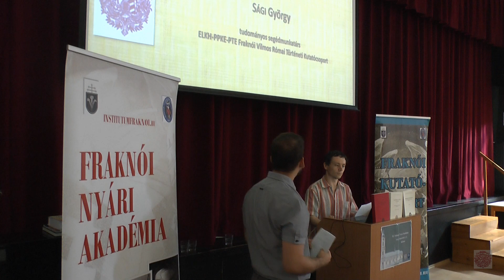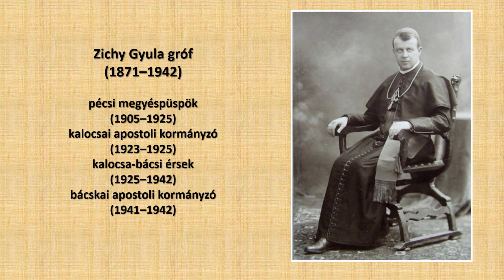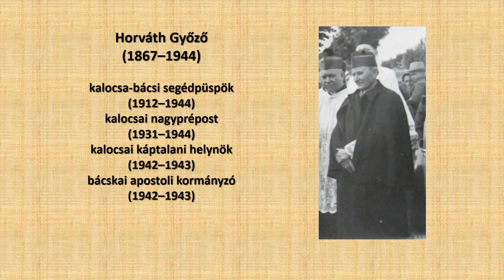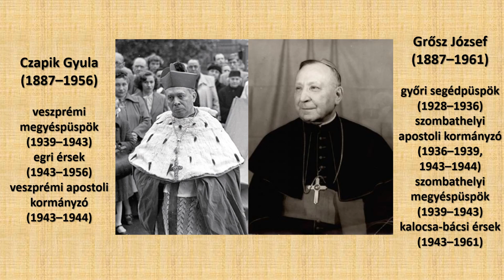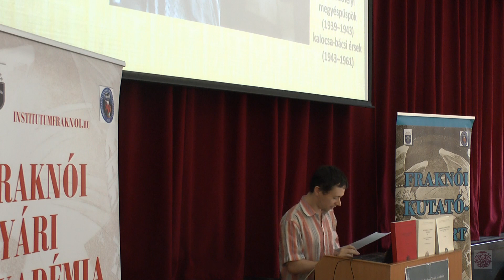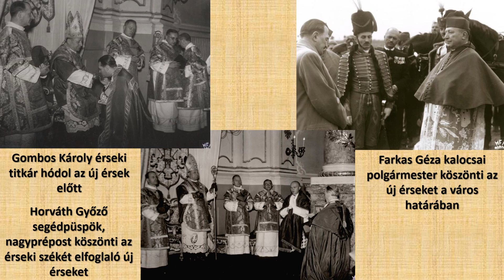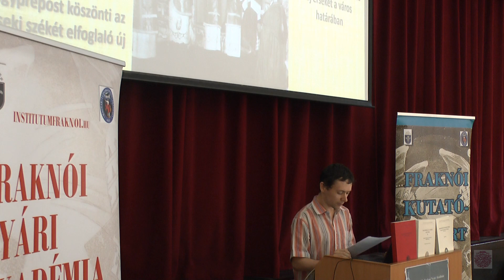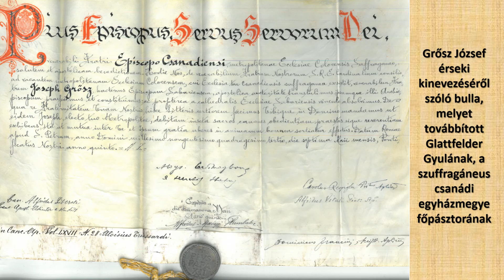Sági György: Glattfelder Gyula és Grősz József kinevezése a kalocsai érseki székbe | IX. FNyA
Sági György (tud. segédmunkatárs, ELKH-PPKE-PTE Fraknói Vilmos Római Tört. Kcs.) Glattfelder Gyula és Grősz József kinevezése a kalocsai érseki székbe címmel tartott előadást Kalocsán, a IX. Fraknói Nyári Akadémián 2023. augusztus 4.-én.